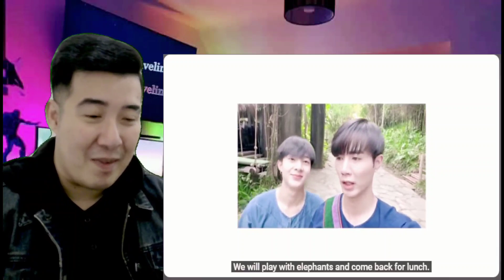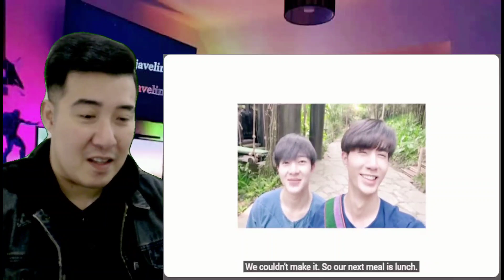[REACTION] ZeeNuNew | Vlog : Zee NuNew เชียงรายเชียงใจ EP2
2.  "its fair use" No copyright is claimed and to the extent  that material may appear to be infringed , I assert that such alleged infringement is permissible under U.S. and Philippine copyright law. If you believe material have been used in an unauthorized manner, please contact the poster.
3. This Video is not associated with any company or products mentioned on the video.
4. No intention to infringe photos or audio used in this video.